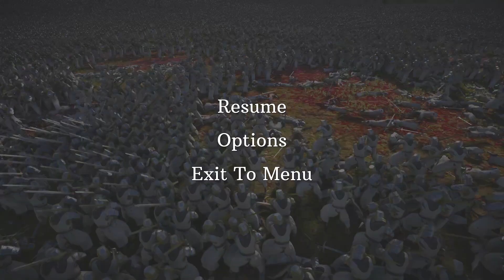1 SUPER CZOŁG vs 4.000.000 LUDZI - KTO WYGRA? - ULTIMATE EPIC BATTLE SIMULATOR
Ultimate Epic Battle Simulator 2 - ogromne bitwy na miliony jednostek! Przepiękny symulator walk, zapraszam do oglądania :) Dzisiaj 1 SUPER CZOŁG vs 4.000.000 LUDZI